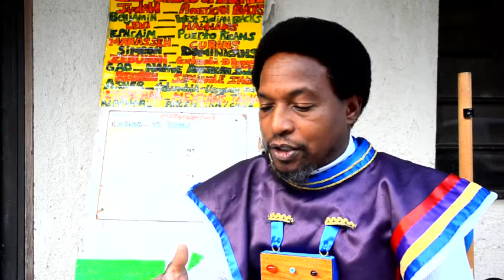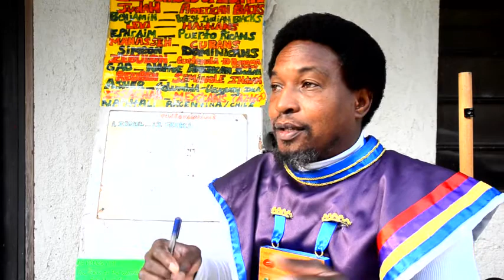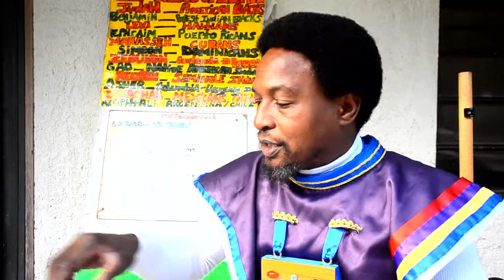Just __"DO THE WORK MAN" a spiritual testimony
REPENT YE! and believe the gospel,,,,

LINK: MYSTERIES OF THE KINGDOM LIVE CAMP 5-16-20